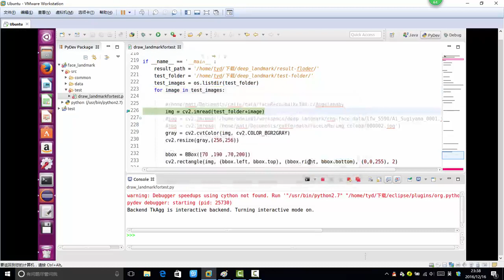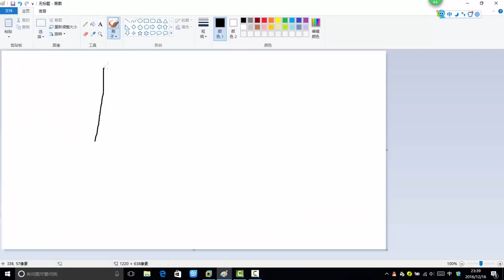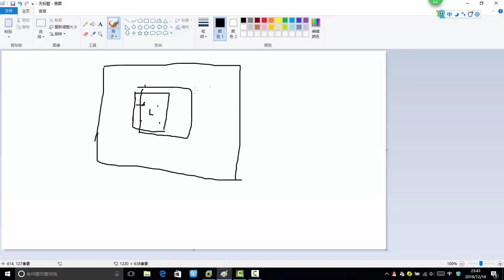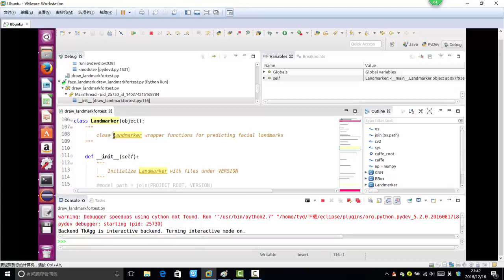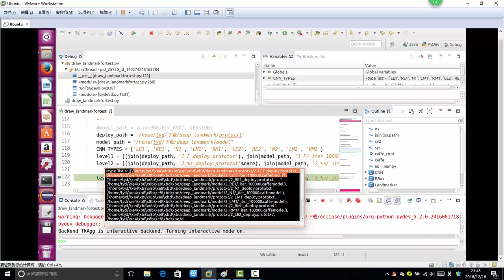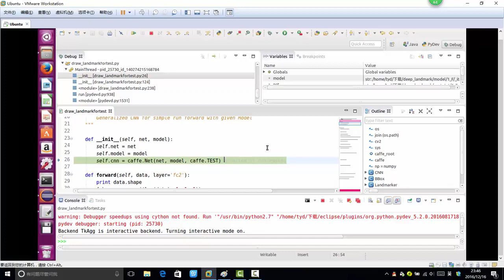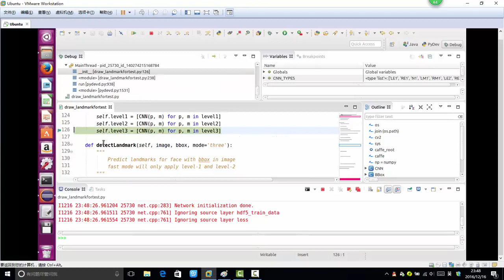34 深度学习项目实战丨项目实战：关键点检测第二阶段模型实现（基于Caffe）丨3 网络模型参数初始化